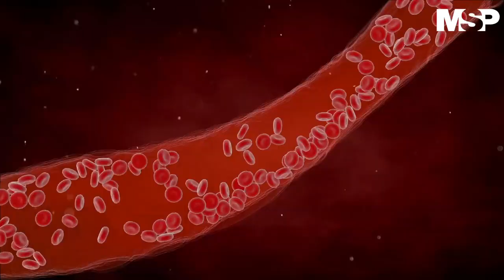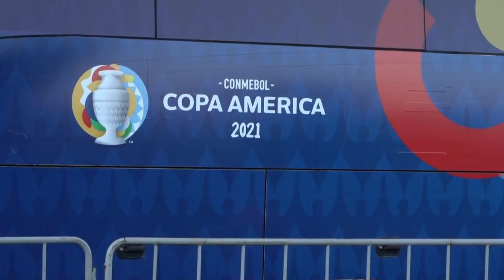MSP Edición Diaria 24 de junio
Covid19: La tasa de positividad en pruebas moleculares descendió a 1.4%.

SaludPública: Científicos anticipan que tendremos más sargazo en Puerto Rico y advierten que podrían provocar problemas de salud respiratoria.

Estados Unidos redobla esfuerzos para que los adultos jóvenes se vacunen ante el temor de la propagación de la variante Delta.

Pacientes: Esperanzadores tratamientos para pacientes con linfoma y leucemia.

Las mujeres están en mayor riesgo que los hombres de padecer lupus eritematoso sistémico.

Internacionales: China ha administrado mil millones de vacunas contra el Covid19.

140 casos positivos a Covid19 desde el inicio de la Copa América.